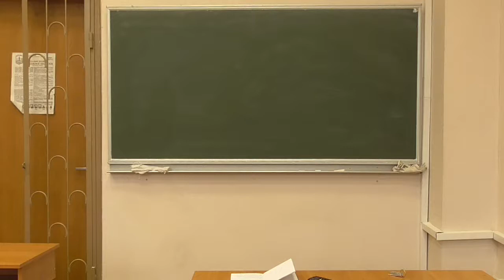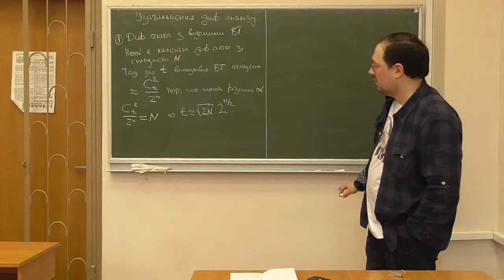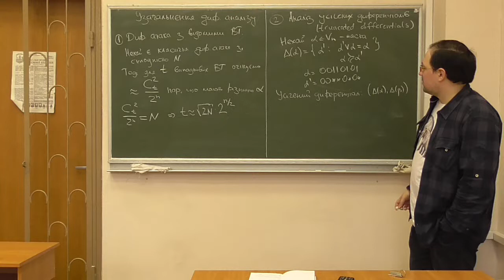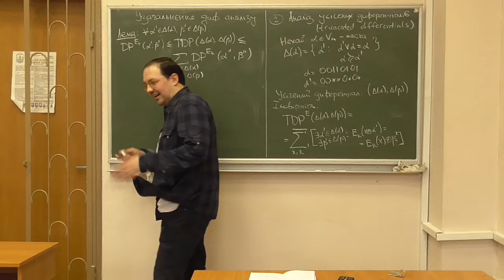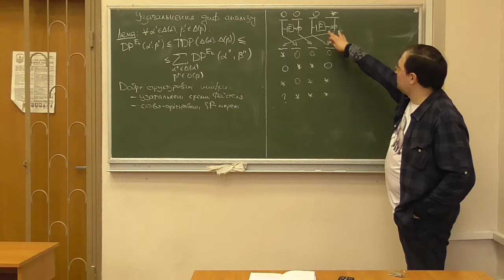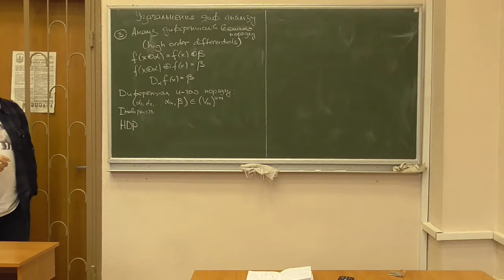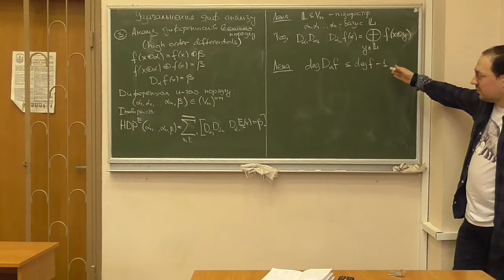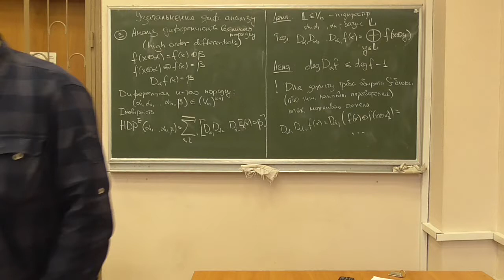Д5, лекція 06-1: модифікації диференціального криптоаналізу (1)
Розглянуто такі питання:
-- перетворення диференціального криптоаналізу на атаку із відомими відкритими текстами;
-- аналіз усічених диференціалів (truncated differentials);
-- аналіз диференціалів високих порядків (high-order differentials).

Розширений варіант лекції, записаний навесні 2018 року.